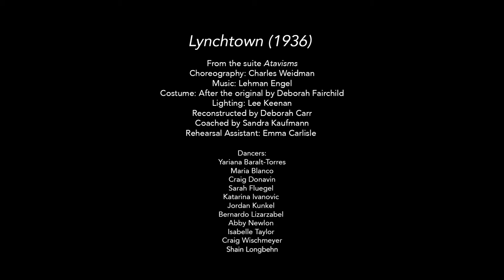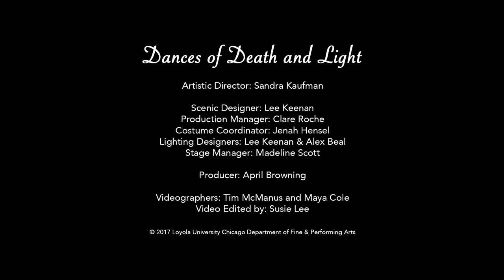Lynchtown (1936)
Loyola University Chicago Dept. of Fine & Performing Arts Presents
Dances of Death and Light
Loyola’s Annual Dance Concert

Artistic Director
Sandra Kaufmann

From the suite Atavisms
Choreography: Charles Weidman
Costume: After the original by Deborah Fairchild
Lighting: Lee Keenan
Reconstructed by Deborah Carr
Coached by Sandra Kaufmann

Dancers:
The Inciter: Abigail Newlon
Yariana Baralt-Torres
Maria Blanco
Craig Donavin
Sarah Fluegel
Katarina Ivanovic
Jordan Kunkel
Bernardo Belloso Lizarzabal
Shain Longbehn
Isabelle Taylor
Craig Wischmeyer